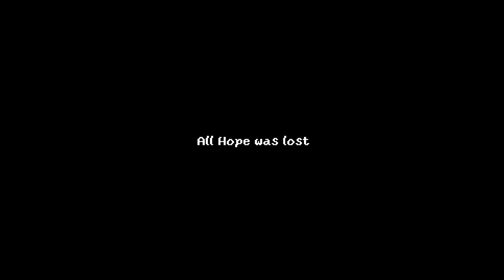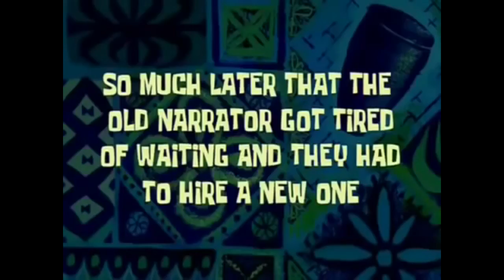UNDYNE THE somewhat ALIVE 💀💀 -Kasai Red Twitch Highlights-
The time is right... The field was set. Its time to fight. Kasai Red Takes on Undyne in an EPIC battle for the ages. No holding back on either end! only one Winner...